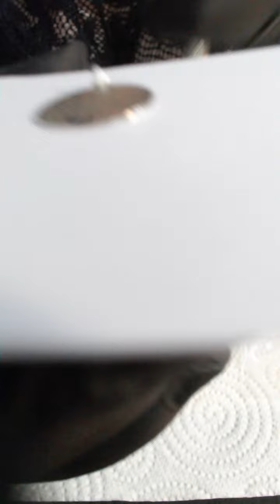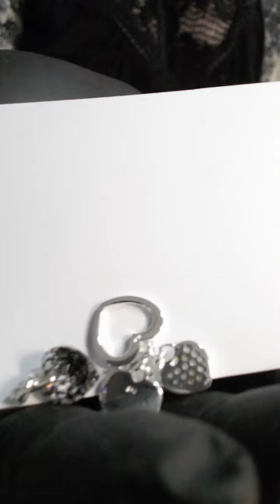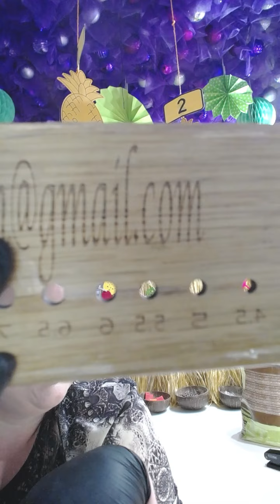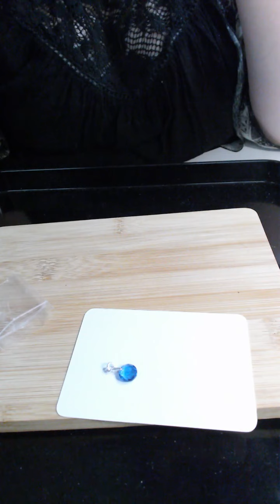Facebook Live 28th August 2022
⭐⭐Lets Have A Squidge ⭐⭐

🍍🍍Pineapple Pieces🍍🍍
🤩❌Free Oyster❌🤩
💜✨For every charm which is purchased from now until the end of August 2022. You will get a additional extra oyster. So the oyster/s that are with the charm anyway, then a free opening on top!✨💜

🌴🥥Coconut Quandaries🥥🌴
🤩💥How Many Pearls Are In The Coconut?💥🤩